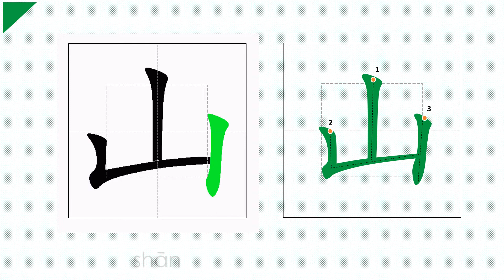Sheep Mandarin 识字与笔画 甲骨文 一日一字 山